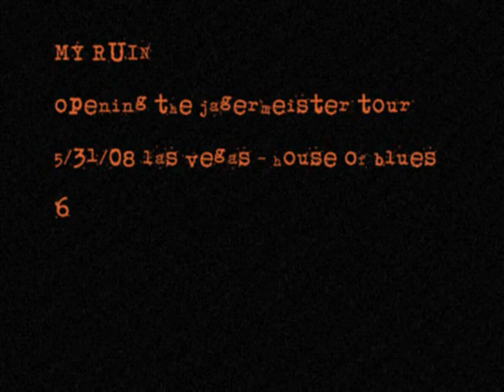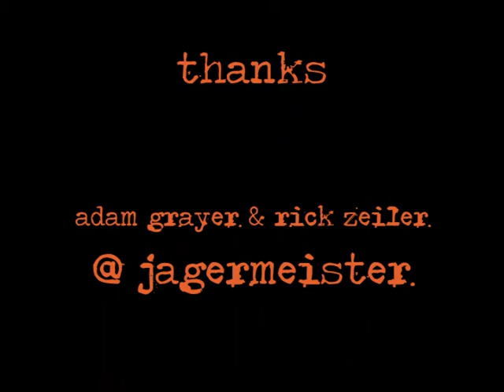MY RUIN - Jager Music Tour Weekend!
This is a video montage from our Jager Music Tour Weekend in 2008 with Hatebreed/Type O Negative & 3 Inches of Blood. It features live footage from House of Blues in Las Vegas & The Avalon in Hollywood mixed with backstage & fan footage.

Edited by Mick Murphy